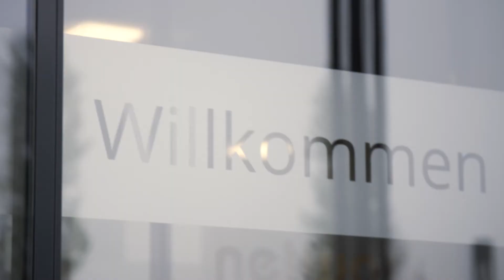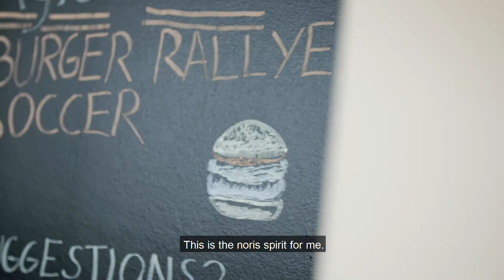noris network AG in two minutes - english subtitled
Get to know us in this short video.
(english subtitled)

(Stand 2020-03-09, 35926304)